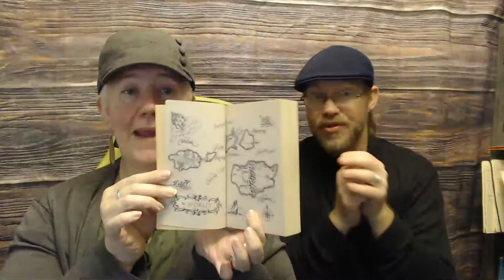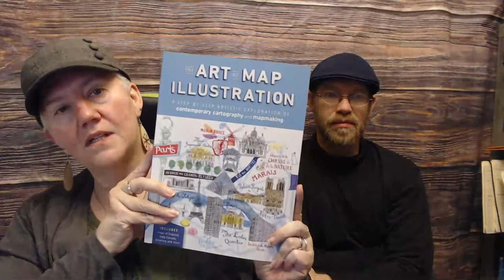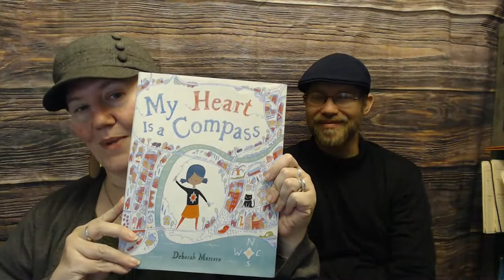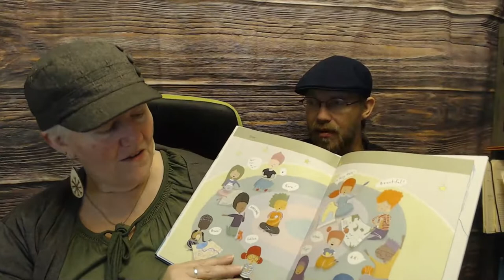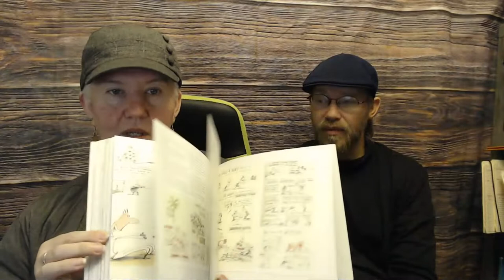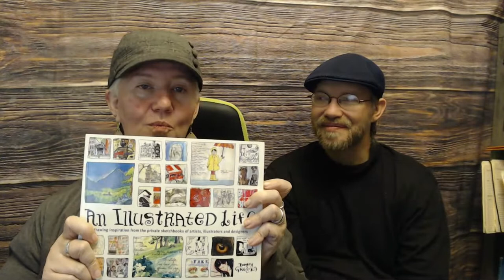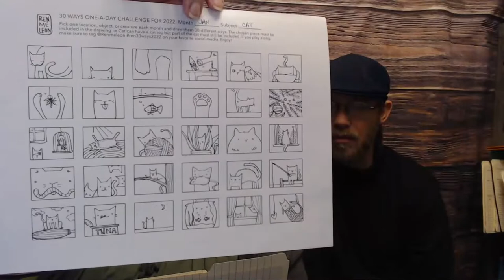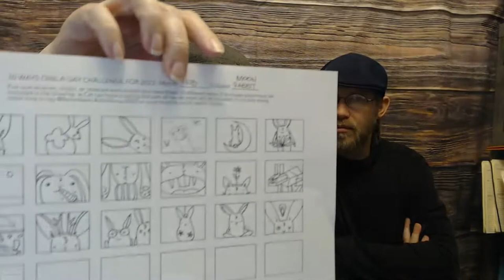Coffee with Panda | Episode 15: New Horizons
Good morning! The “Coffee with Panda” nerdcast is Ana Maria Selvaggio (aka Renmeleon) and her husband, author, and educator, Val Michael Selvaggio (aka Panda). Join us every Thursday morning at 9am EST and explore the worlds of books, music, movies, television, pop culture, writing (ie publishing, world-building, character design), comics, gaming (board, video, cards, as well as art and design. Conversations are typically viewer led so jump in and make yourself at home!

Today's

Seattle's Best Post Alley (Dark roast)
If you would like to drop ship us coffee to try, drop a note below and we will send you our mailing address. Because of Covid, we will not accept direct mail. It needs to be drop-shipped directly from either the company or Amazon. Thank you for understanding!

Upcoming

Today's

The Parsifal Mosaic by Robert Ludlum
Wellspring of Chaos (book12 of 22) by LE Modesitt, Jr

The Art of Map Illustration, a Walter Foster book |
My Heart is a Compass by Deborah Marcero
Links below if you want to take a map class with Ren! Adult and K-12 classes available.

An Illustrated Life by Danny Gregory

You can see a few of Ren's here, most weren't posted but she is restarting them and posting them on Instagram.

FREE Illustration Club via Zoom on the 1st Thursday of each month at 8pm EST for 2 hours.
Our next one is Feb 3rd (next week) and we will be talking about uglysketchbooks and drawing hands You can find more information Message me through my contact page on the site if you would like to join in!

 You can find Ria and Val on the webs at:

Ana Maria Selvaggio, known as Renmeleon on literally every platform online, has been a working illustrator, writer, and designer (graphic, book, textile, recovering web) since 1986.

Also an educator, Ren teaches a variety of classes on art and writing. She has taught more than 750 students in the past year everything from starting their own sticker business and map illustration, to digital art and story crafting. She is also a safe space for special needs children.

Catch Ren four times a week on live stream on Twitch
     Tuesdays 7pm EST | Traditional/Digital Art
     Wednesdays 10am EST | Minecraft (building/survival gaming)
     Wednesdays 7pm EST | Family Game Night
     Saturdays 12pm EST | Maker Day (Art & Crafting)

Val Michael Selvaggio is 20+ years fluent in Classical Latin and teaches a four-session World Building for Writing and Gaming lecture series for K-12 kids online.

Outschool is looking for K-12 teachers! Set your own schedule, develop your own curriculum, and get paid to work from home.

**If you are an adult interested in an adult version of Ren or Val’s classes, please contact Ren directly via any of the social platforms to schedule a class via Zoom. Please do not make a profile on Outschool.